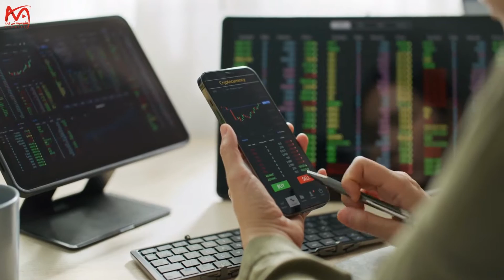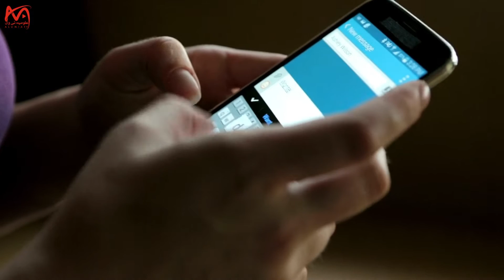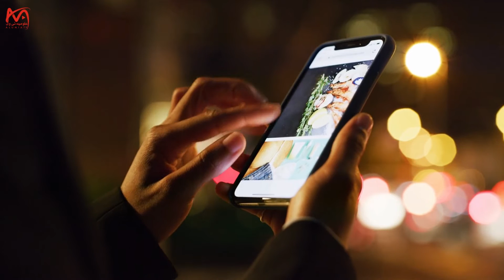Invention Of Mobile Phone | Alumia TV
Invention Of the Mobile Phone
When and who invented the world's first mobile phone?